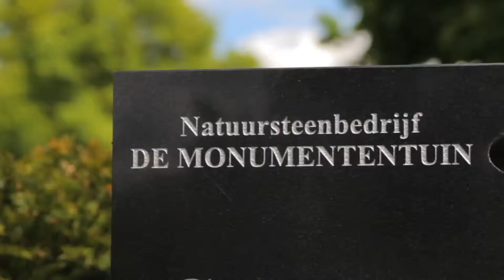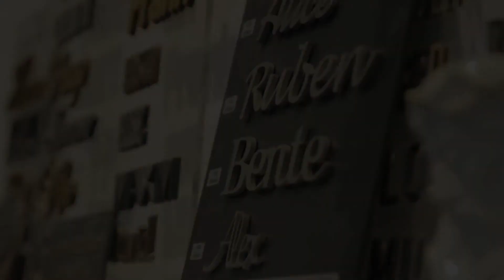Natuursteenbedrijf De Monumententuin